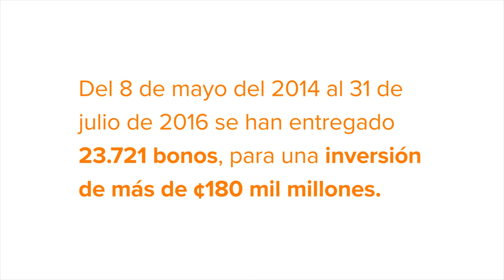Proyecto de Vivienda La Esperanza